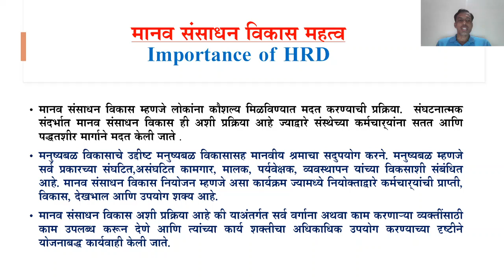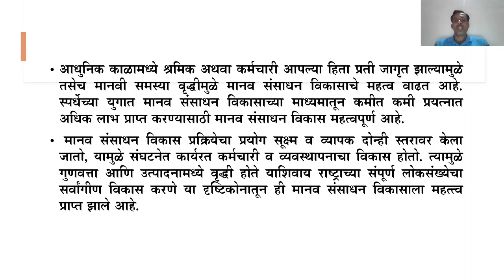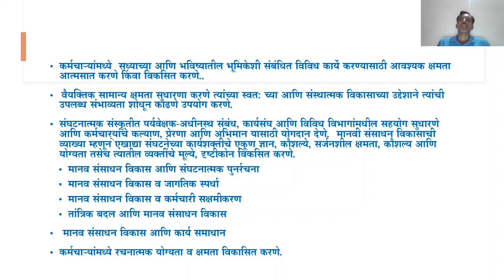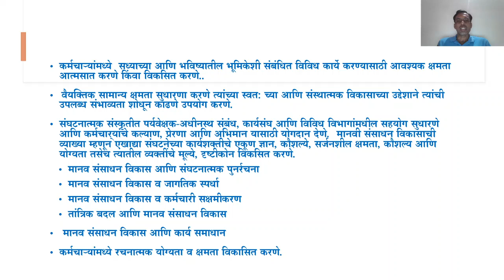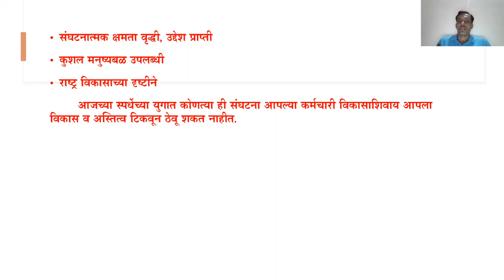Importance of Human Resource Development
By Hanmant Helambe